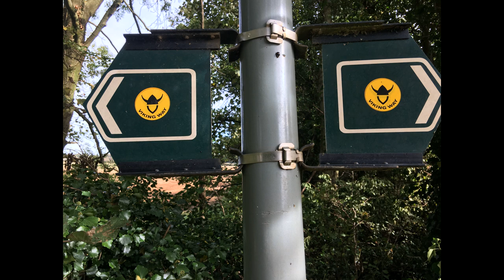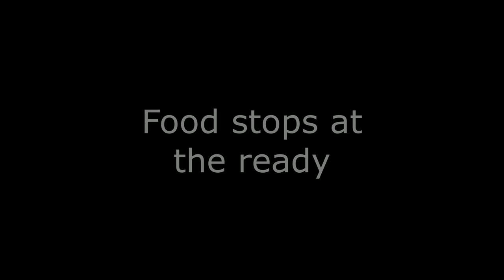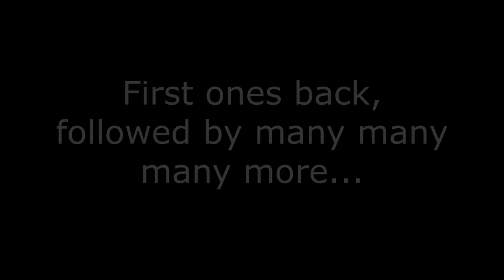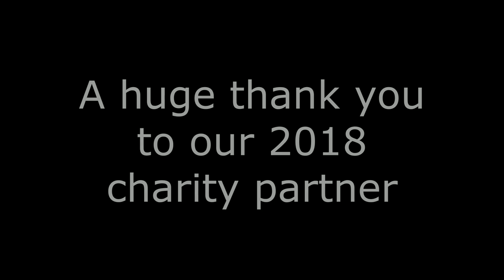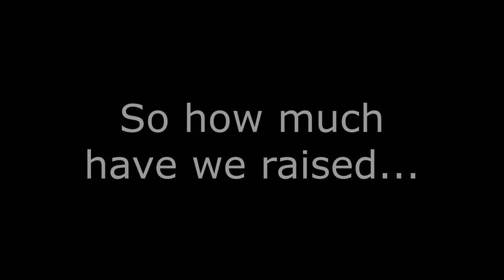Viking Challenge 2018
Largest UK off road charity event